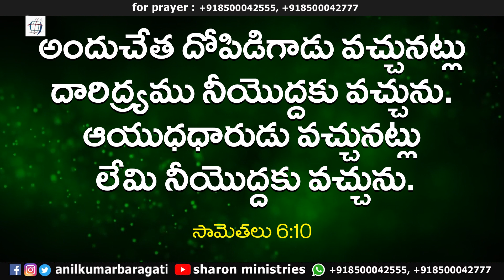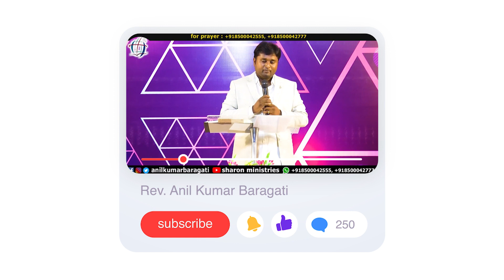Athi Nidravalla Kalige Anardalu Amti ? అతి నిద్రవల్ల కలిగే అనర్దాలు ఏంటి ?||Rev. Anil Kumar Baragati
Athi Nidravalla Kalige Anardalu Amti ?
అతి నిద్రవల్ల కలిగే అనర్దాలు ఏంటి ?
Rev. Anil Kumar Baragati
Christian Message
Telugu Christian Message
Short messages

మరి కొన్ని ఆత్మీయ సందేశాల కొరకు మా యూట్యూబ్ ఛానల్ లింక్ ని క్లిక్ చేయండి